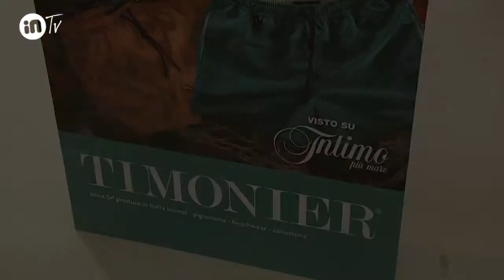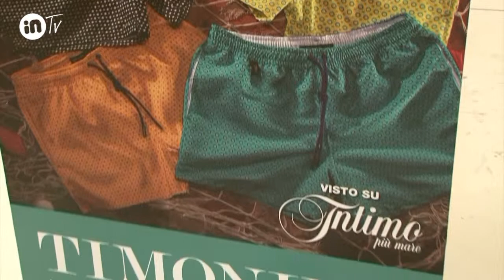bachwear TIMONIER MARE D' AMARE 2014